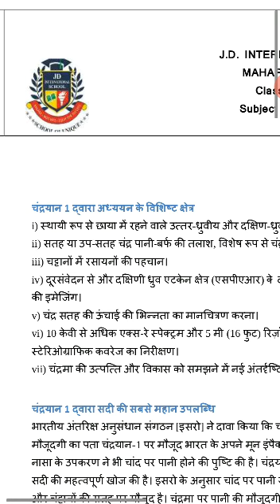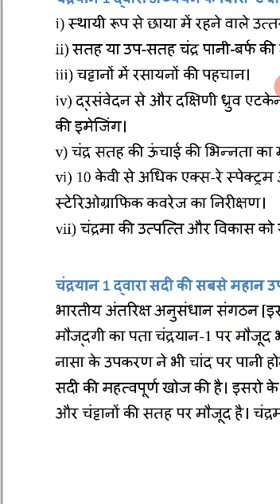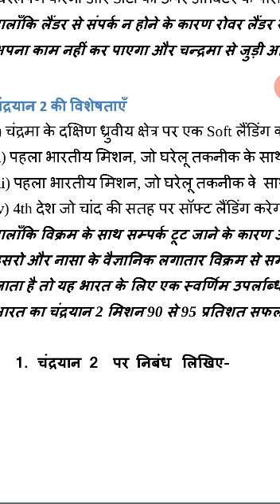Class 7 Hindi Day 42 by Mam Meena Tekwani